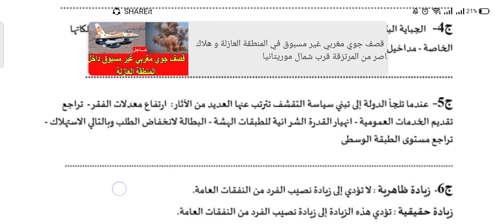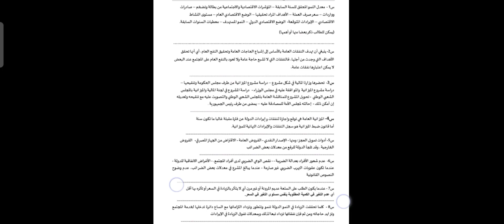نموذج امتحان مالية عامة